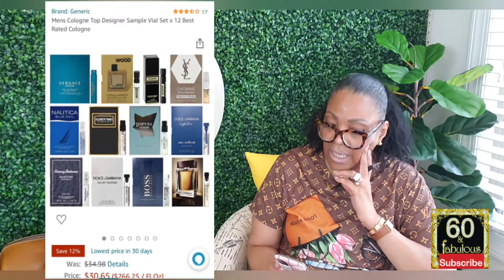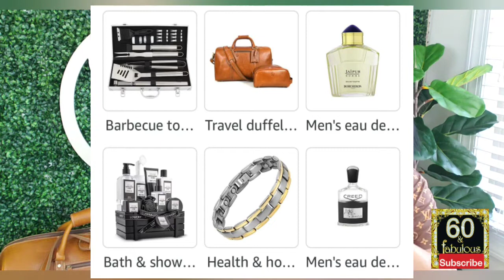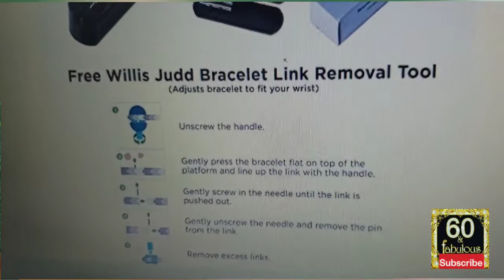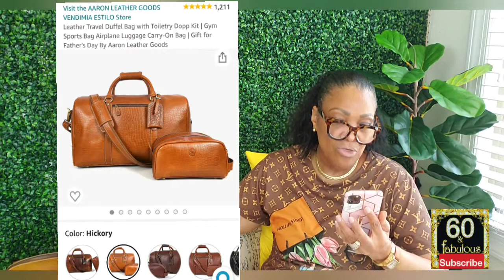10 Great Father's day gift ideas 💡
Amazon Father's day finds great price points

Item#1 Boucheron Jaipur Homme

Plain Boucheron fragrance

item#2 Creed Aventis fruity scent

designer sample fragrances for men

item#3 Lovery Mens Spa basket M/L🧺
1st basket 🧺

2nd basket 🧺

item#4 Amazon essential waffle robe
(overview 11, 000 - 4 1/2 star reviews)

Item#5 Titanium bracelet

item#6 Invicta watch

Item#7  Fashionistas I stumbled on a similar look but less expensive than Michael Kors It’s a BENYAR Watch

Item#8 Nomsum Grilling Aprons

Item#9 Romanticist 20pc BBQ tool set

Item#10 Aaron leather weekend bag

Or purchase my dining etiquette guide book

**Acknowledgements**
All animations and 🎶 music were by: YOUCUT APP